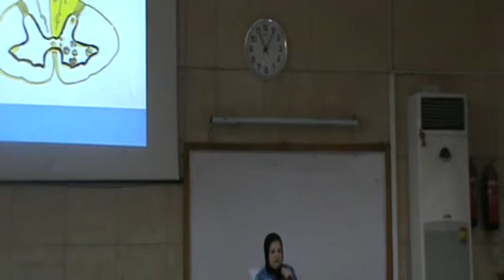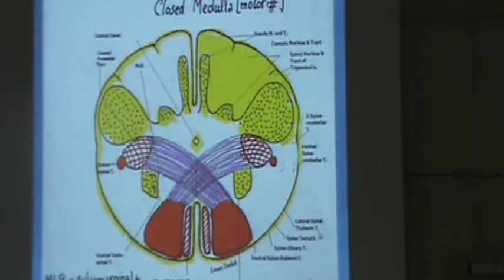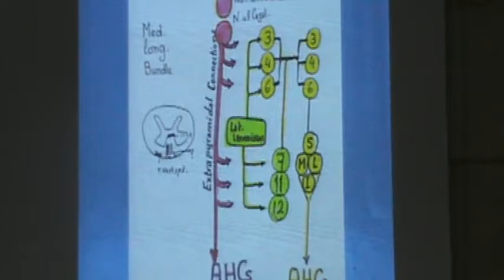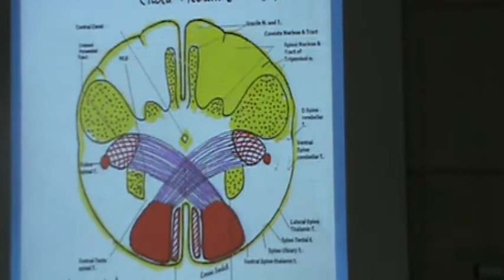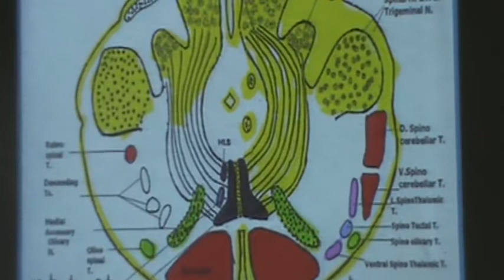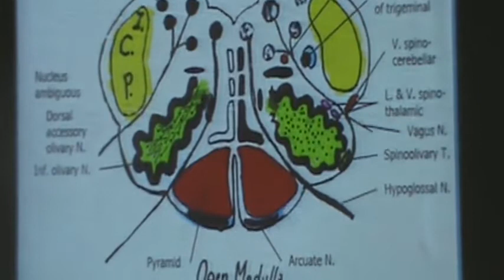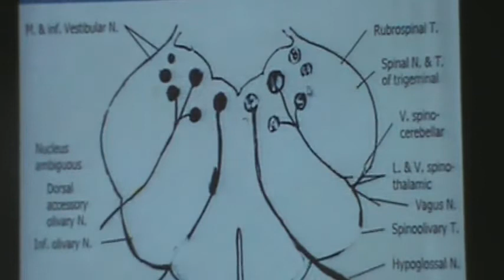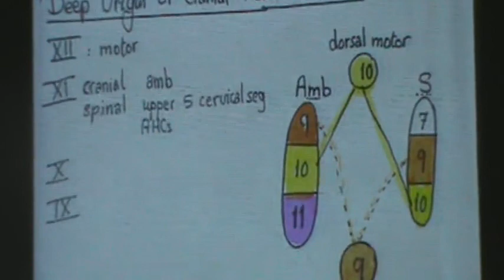4) Dr.Jihan 14/4/2015 [ Medial longitudinal bundle - Medulla - Visual pathway ]